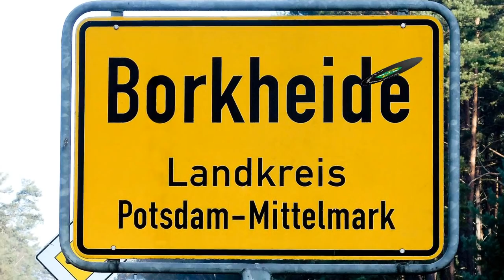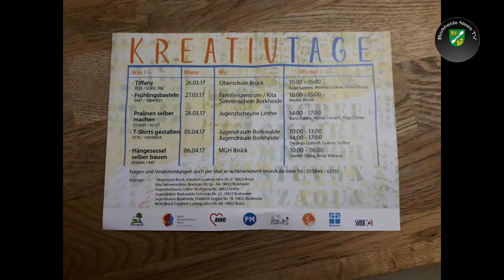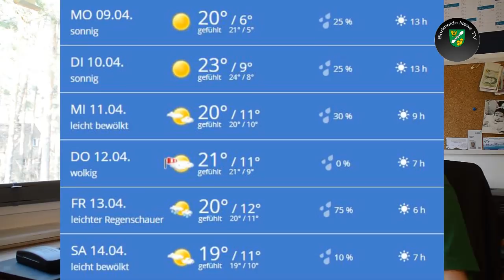Borkheide News TV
Information der Woche aus Borkheide; Gedenktafel für Georg Rothgießer enthüllt, Wildschwein und Fußball unter Flutlicht; ein Blick in die Kreativwerkstatt, Gaststätte am Waldbad im Endspurt, Matze macht Wetter